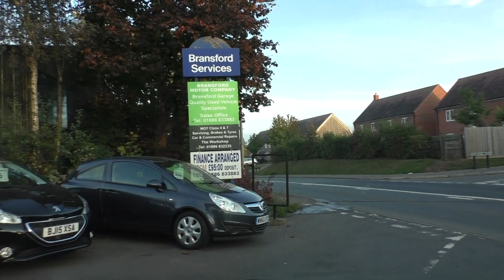Driving On The A4103 From Leigh Sinton To Worcester, England 16th October 2021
Driving along the A4103 from Leigh Sinton through Bransford (with a brief stop at the Gulf 24hr petrol service station) to Worcester, Worcestershire, England.
Videoed on Saturday, 16th October 2021

Gulf Retail UK (Bransford Fuel Express)
Bransford, WR6 5JB Bransford, Worcestershire, UK
Google Maps plus code 5PC2+PP Bransford, Worcester